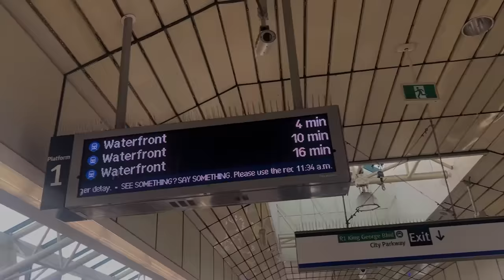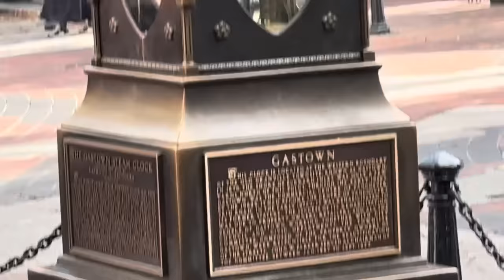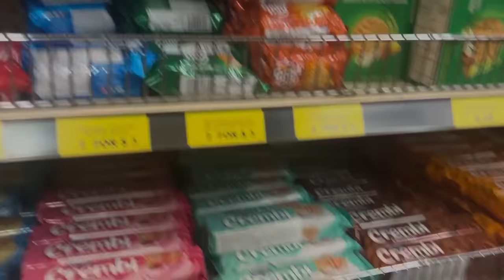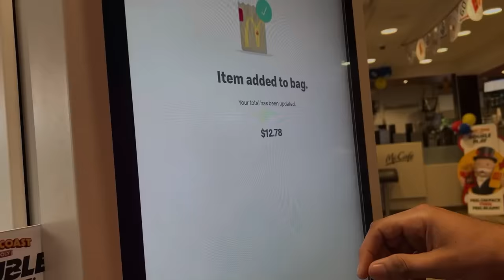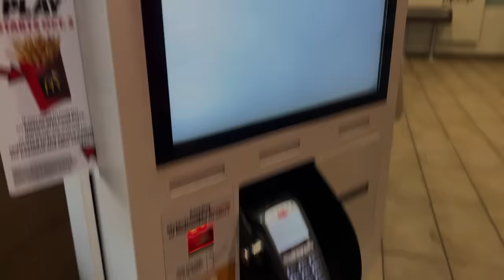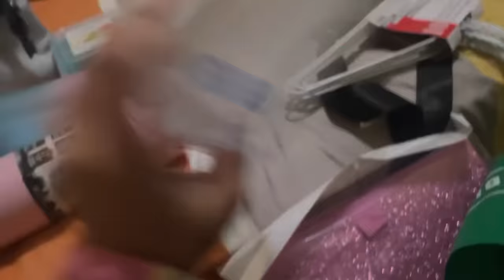CANADA PLACE 🇨🇦🍁 || FIRST TIME GROCERY 🛒❤️